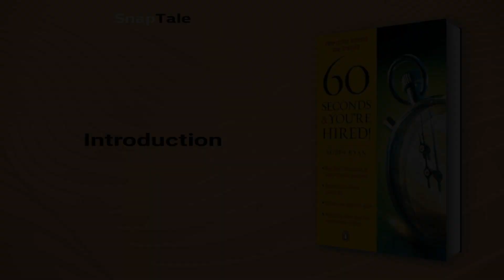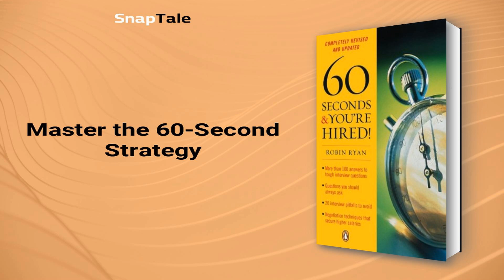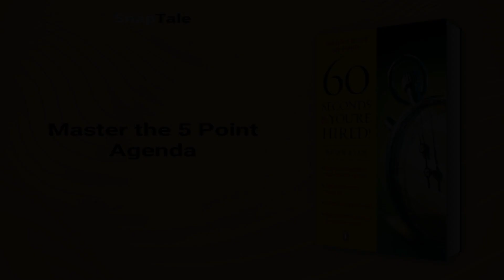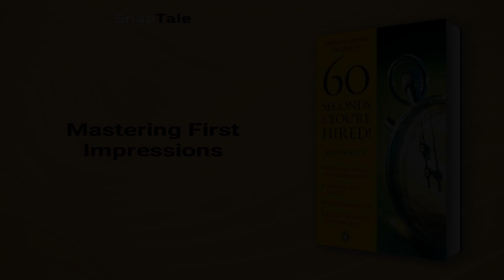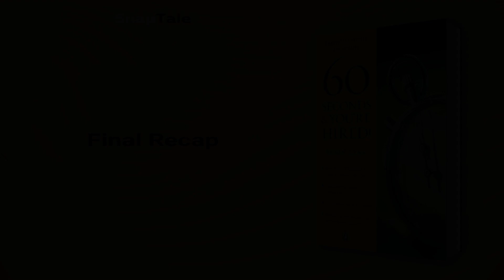60 Seconds and You're Hired! by Robin Ryan: 10 Minute Summary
*BOOK SUMMARY*

TITLE - 60 Seconds and You're Hired!

AUTHOR - Robin Ryan

DESCRIPTION:
📖 Discover the key to acing interviews and landing your dream job with this updated guide! Master proven strategies like "The 60 Second Sell" and "The 5-Point Agenda," confidently navigate tough questions, and negotiate higher salaries. Transform your interview skills in a flash!

TIMESTAMPS:
⌚ 00:00 Introduction
⌚ 01:00 Master the 60-Second Strategy
⌚ 02:38 Master the 5 Point Agenda
⌚ 04:40 Mastering Job Interview Success
⌚ 07:13 Master the Interview Q&A
⌚ 09:06 Mastering First Impressions
⌚ 09:52 Final Recap